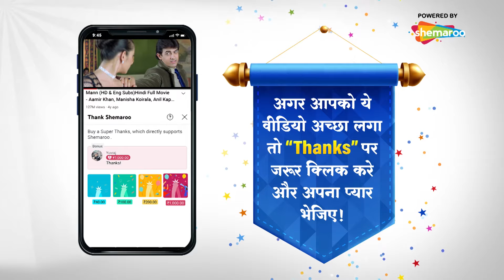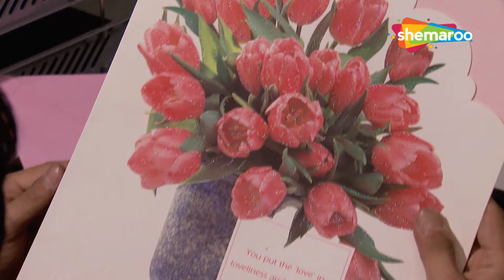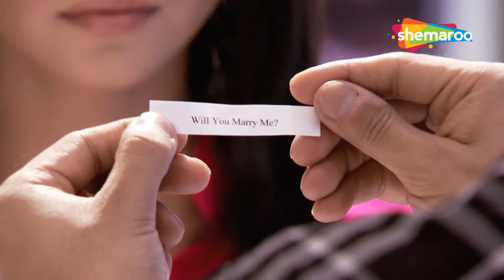Hongey Judaa Na Hum - Episode 50 | प्यार को फिर से तलाशने की कहानी | Romantic. Drama. Tv Series